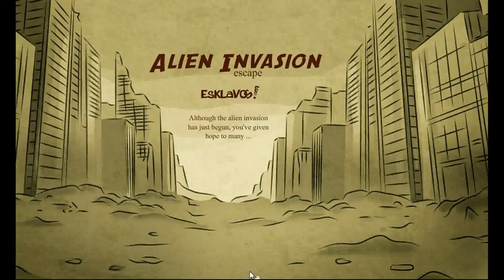[Esklavos] Alien Invasion Escape Walkthrough